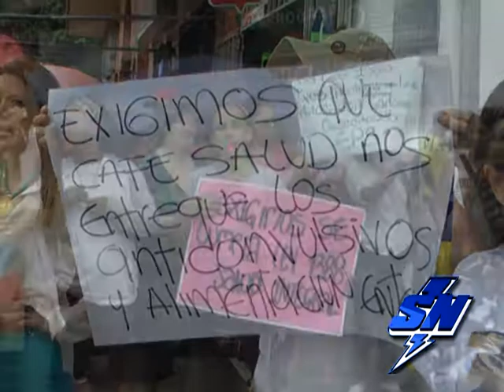Medimás, entidad que asumió a Cafesalud se compromete a mejorar servicios